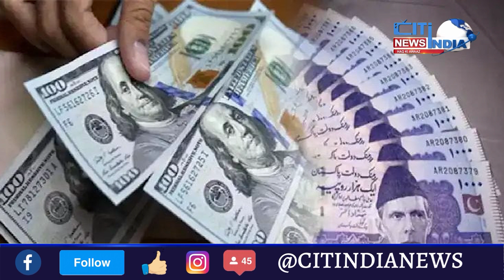World News Bulletin | Bayenul Aqwami Khabrein | 04-02-2023 | Citindia News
worldnewstoday Bulletin | Bayenul Aqwami Khabrein | 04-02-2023 | Citindia News